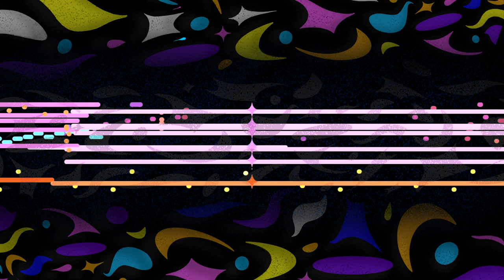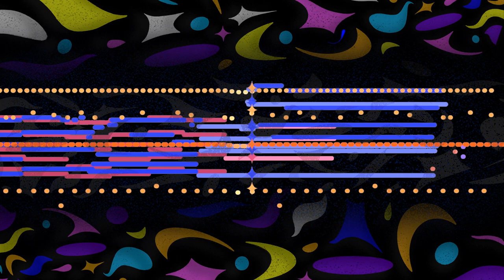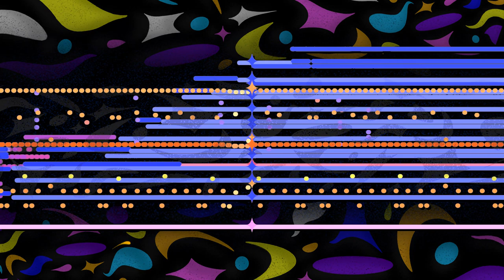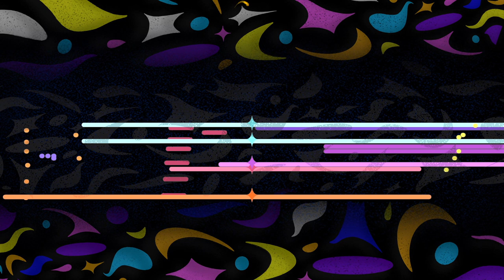Promtastik - Anhelo | Digital Fusion | Full Album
Promtastik's debut album, 'Anhelo', is an exploration of yearning expressed through an intricate blend of classical, digital fusion, and Armenian and Spanish folk music.

00:00 – 1. Prologue
01:09 – 2. Impetus
06:11 – 3. Alma
10:29 – 4. Oror
15:00 – 5. Gravity
19:31 – 6. Anhelo
26:40 – Credits (Echoes)

Album Credits:

Strings for "Anhelo" recorded by the Tallinn Studio Orchestra

Album mastering by aivi & surasshu

Album art by supernovaleslie

Video Editing by Miles Morkri

PRODUCED BY
INFLORESCE RECORDS